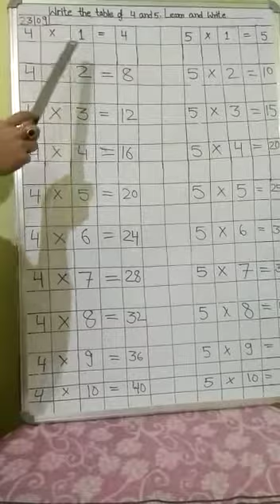Math-23-9-20-By Sweta Sahay